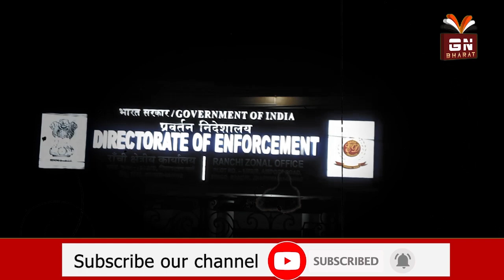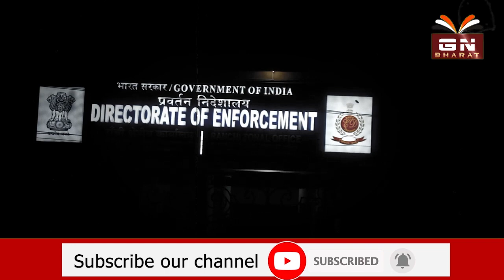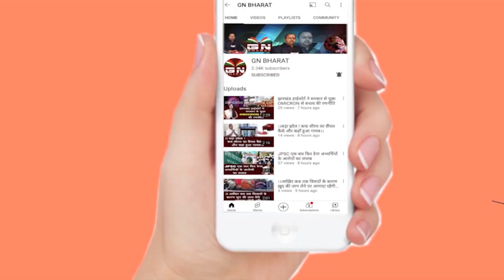झारखंड में IAS officer क्यों ED के नजर पर...अभी तक इतने IAS अधिकारी जेल गए....